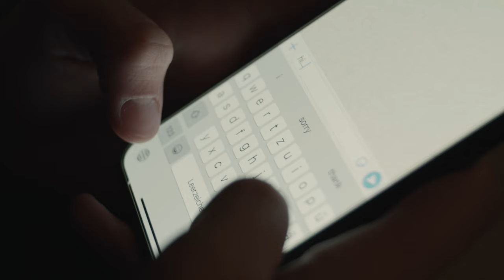JAMIE - Tiefschlaf (Offizielles Video)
Das offizielle Video zu "Tiefschlaf" von JAMIE

Video Credits:
Regie, Kamera & Schnitt: Luca Kuglmeier

Musik Credits:
Produktion: Luca Kuglmeier
Mix & Master: Roy Recklies - Monoposto
Verlag: EverEver Edition / Melodie der Welt GmbH & Co. KG / Copyright Control
Label: wiwewa music
Repertoire Owner: wiwewa entertainment UG

Lyrics:
Ich bin so aufgewühlt
Weiß nicht, wohin mit mir
Lieg nachts hellwach, bist nicht mehr hier
Weiß nicht, was morgen kommt
Und was heut Abend ist
Was du so machst, wo du grad bist

Es ist so stürmisch hier
Und schon kurz nach halb 4
Ich schlafe ein - doch bin nur bei dir

Und dann wach ich auf aus dem Tiefschlaf
Hab wieder nur von dir geträumt
Nicht mal im Schlaf komm ich von dir los
Was ich für dich fühl, ist viel zu groß
Nicht mal im Schlaf komme ich zur Ruh
Denn was ich grade brauch, bist du

Geh ständig auf deinen Chat
Schreib tausend SMS
Nur damit ich dich nicht vergess
Find keine Worte mehr
Für das, was ich grad denk
Warst mir so nah und jetzt so fremd

Komm noch vorbei in der Nacht
Nur wir zwei bis halb 8
Ich fahr jetzt heim
Doch du musst nicht mehr einsam sein
Ich will, dass du mir vertraust
Denn ich tu das auch
Frag mich, was uns jetzt noch bleibt
Außer Messages online